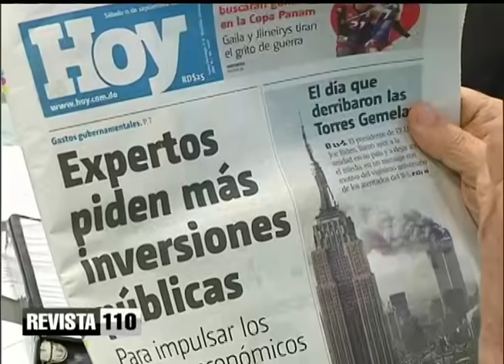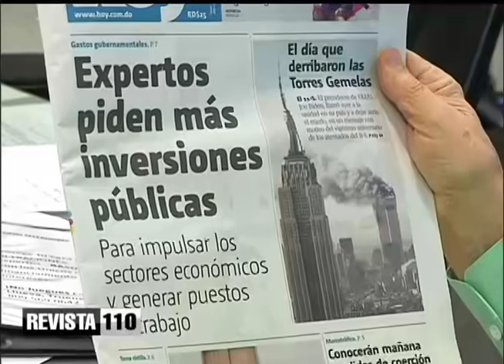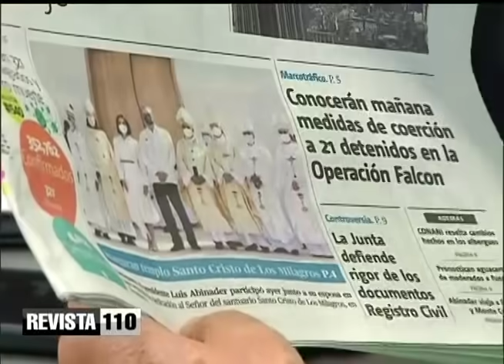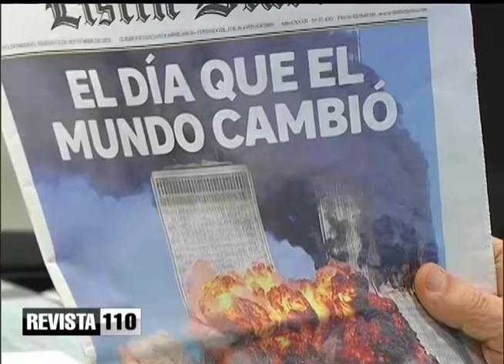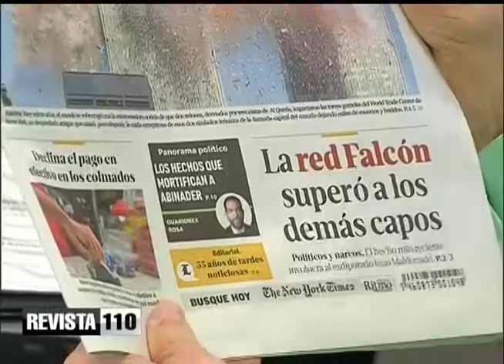El sacrificio del gobierno por la vacunación